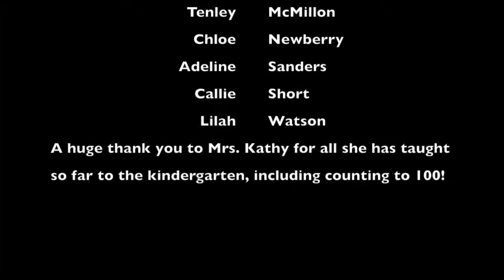1 to 100 by CRA Kindergarten for 100 days of school!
Our Kindergarten class learned how to count from 1 to 100 without stopping!! They did such a great job!